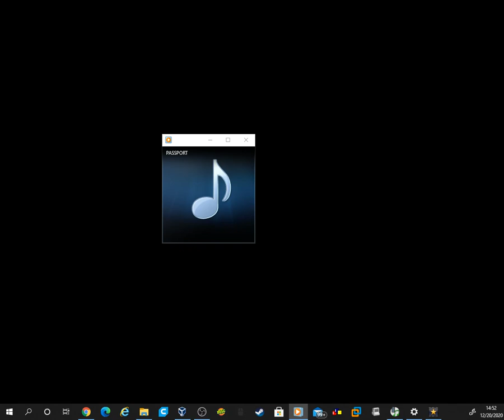passport.mid (Roland SC-55)